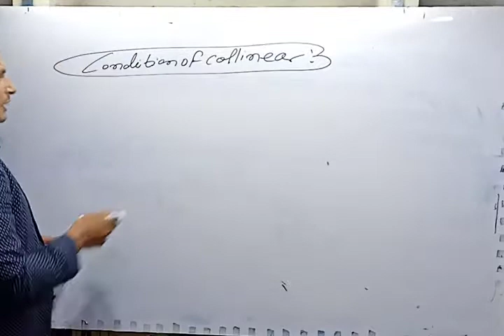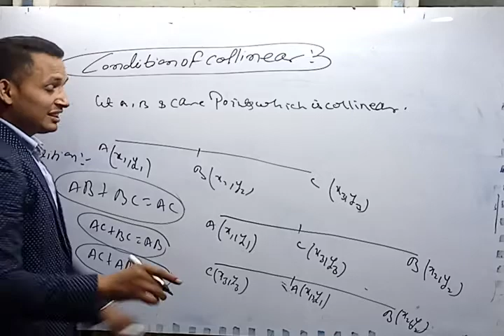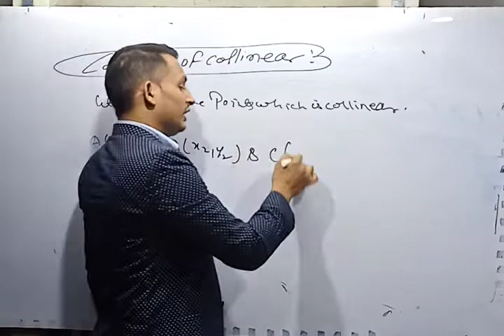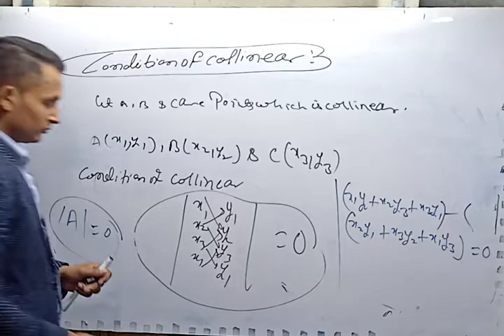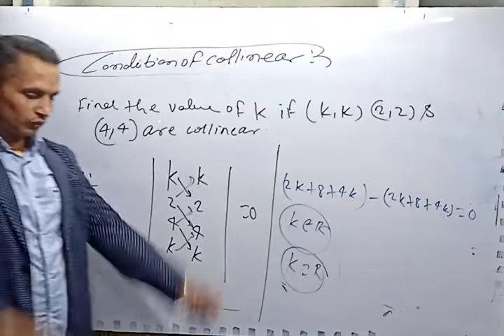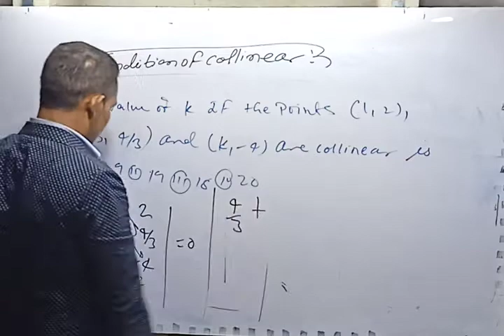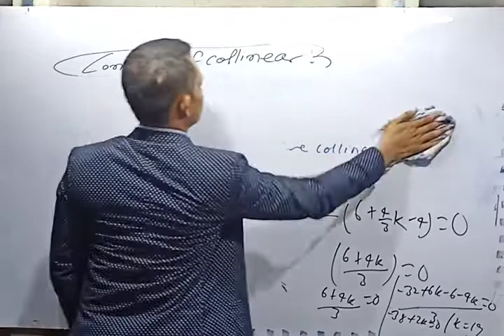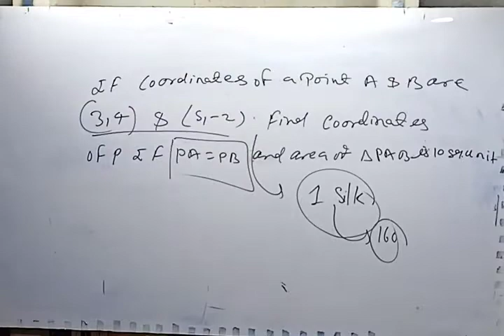coordinates geometry (lacture:-03)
Condition of collinearity, and how to solve the questions of IIT (mains and advance) IGRUA, IISER, ISI, CMI, KVPY, NDA, SCRA and many more competitive exams